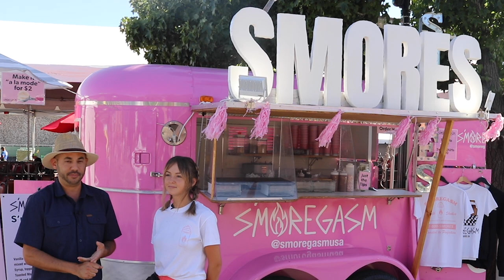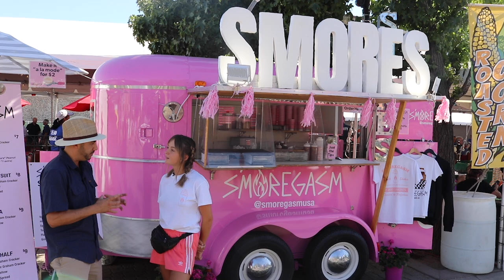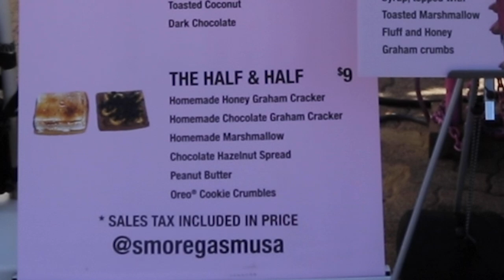2019 Nugget Rib Cook Off Local Spotlight on S'moregasm | Nevada Homes for Sale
The Best in the West Nugget Rib Cook Off fires up on the streets of Victorian Square in Sparks, NV every year during the week leading up to Labor Day. We wanted to give you a chance to get to know our local Reno food vendor that debuted this year at the annual competition. Here's our 2019 Local Spotlight on S'moregasm.

For more info on S'moregasm and their upcoming events, click below.

A special thanks to the Wesley Orsolic Band for providing the soundtrack to our spotlight.